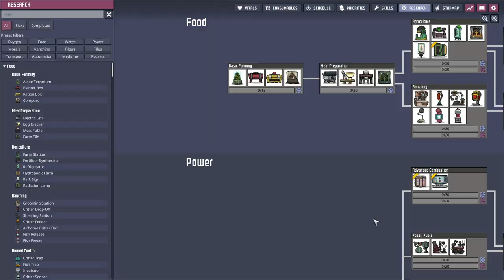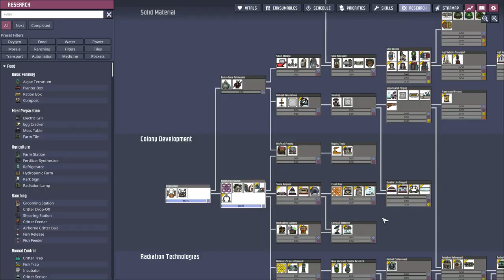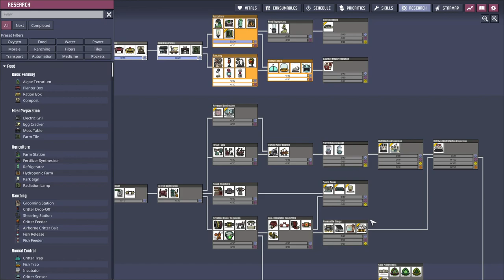Oxygen Not Included SPACED OUT - Dernier Astéroïde, les succès et 3 histoires(Cycle 1-10)